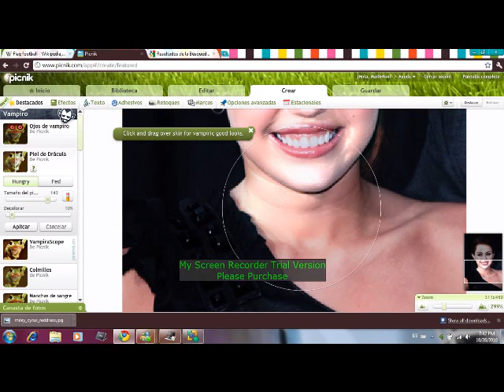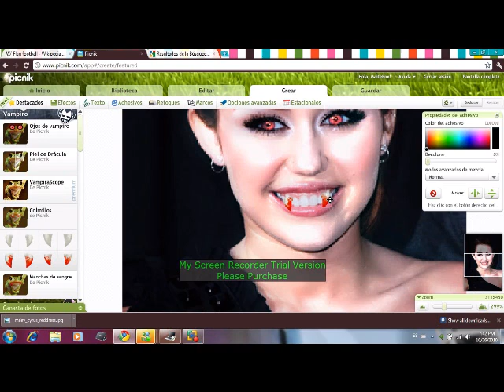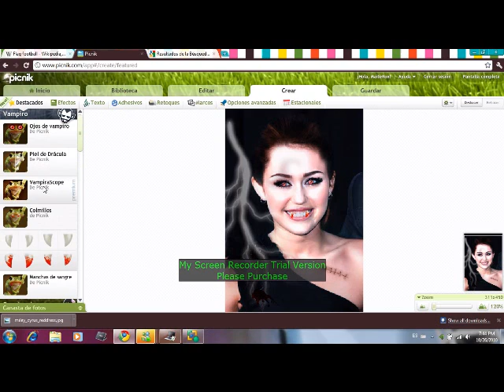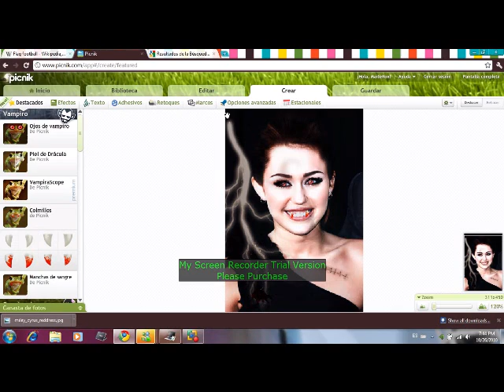Miley Cyrus Vampire makeover using Picnik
I gave miley a vampire look!!